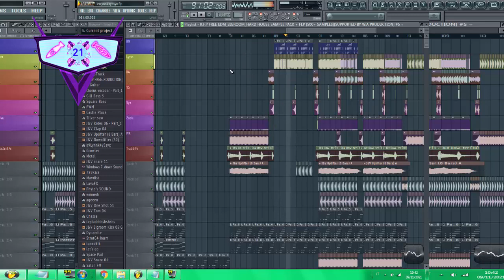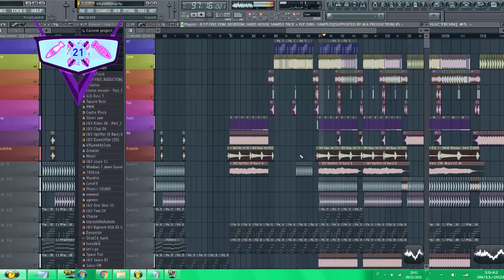Noi non siamo tutti Uguali 📻🎹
Time to HardBVSS